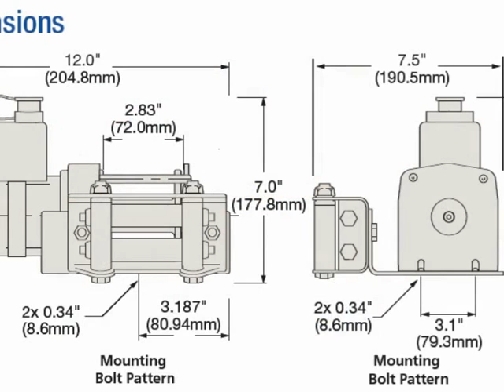Superwinch 1331200 UT3000, 12 VDC winch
Superwinch 1331200 UT3000, 12 VDC winch, 3,000lb/1360 kg with mount plate, Roller Fairlead & 12' remote,

Product Description
Superwinch UT3000 Series Winch powers load in and out ensuring high efficiency winching. Equipped with full metal differential planetary gear train this crane winch is easy to handle. It also includes pull and turn freespooling clutch and high-efficiency, low-amp permanent magnet motor. Circuit breaker protector, 4-way roller fairlead, removable clevis pinned latched hook with rope thimble and mounting plate makes it a completely dependable winch. This winch is backed by a one year limited warranty.

Just as easily permanently mounted as used as a portable winch, the Superwinch UT3000 is tailor-made for most any utility use. The UT3000 contains 40 feet of durable wire winch rope and a efficient 1.2 hp 12V motor featuring a 3,000 lb pull rating, a full metal differential planetary gear train, a pull and turn freespooling clutch, wired remote operation, included 4-way roller fairlead and mounting plate and a one-year limited warranty. Combine these features with the UT3000's affordable price and you have an ideal winch for light to medium scenarios, whether recreation and work related.